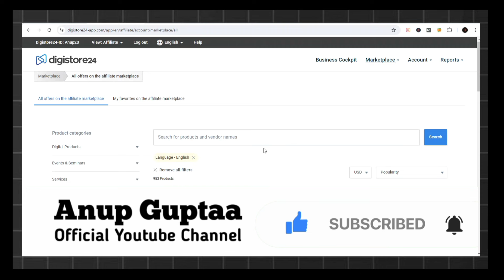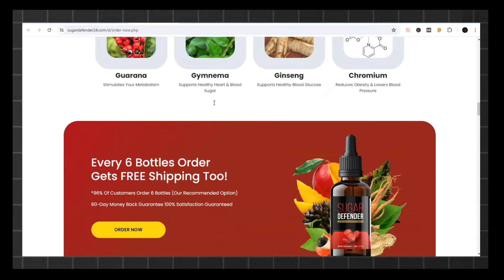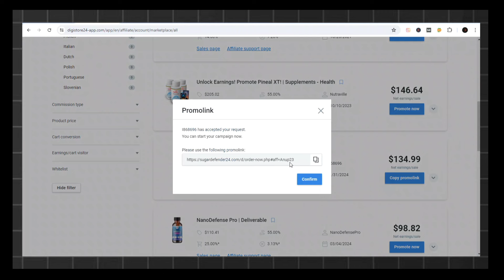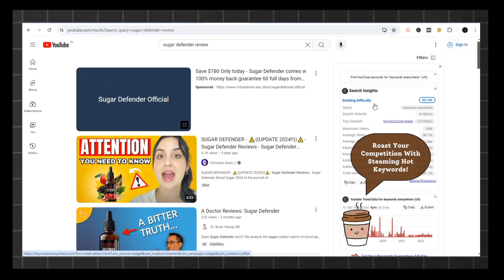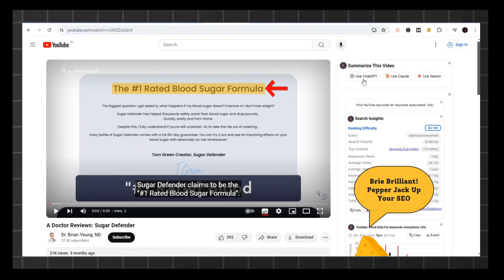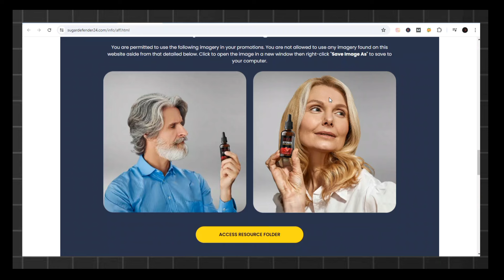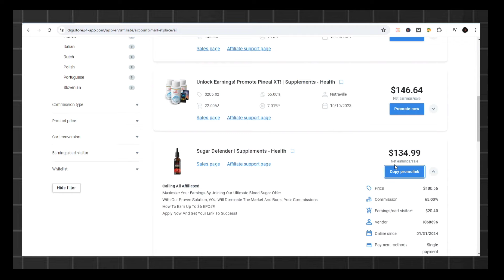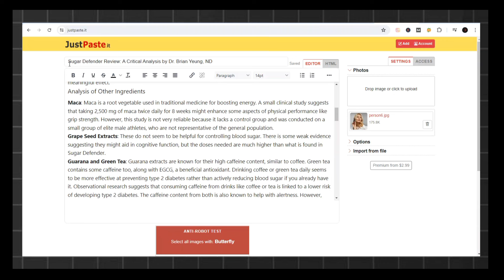$150/Day [Best Way To Make Money Online] Convert Any Video URL Into Affiliate Blog Post For FREE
URL To Product Review Blog Post [Amazon/Clickbank] . If you want to know the best way to Create affiliate products review blog posts automatically through ai tool then here is a tool that can help you to create multiple URL To product review Blog Posts For WordPress Or Affiliate Marketing. @Anup.guptaa @AnupGuptaa
Recommended videos-
Query Solved:
1. How to get free traffic for CPA marketing in 2024
2. How to get free traffic to your CPA affiliate Marketing
3. How to get free traffic for Affiliate Marketing
4. Convert Any Videos into Product Blog Post
5. How to do affiliate marketing with Blog Post
6. Make Money With Digistore24 Affiliate Marketing 2024